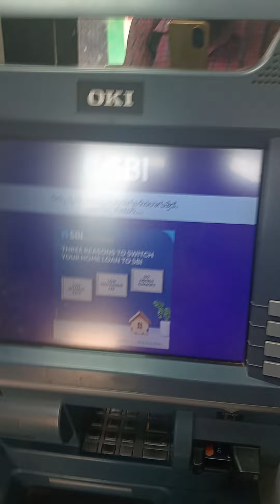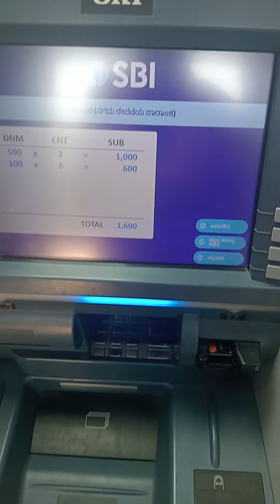sbi ATM lli duddu katto vidhana